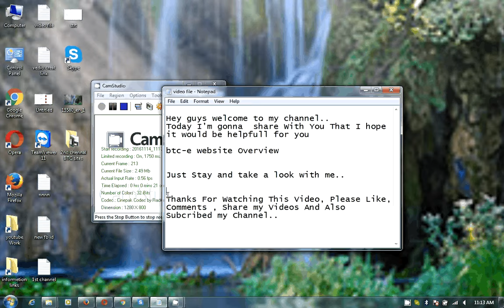Btc-e Free Bitcoins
A cryptocurrency exchange based in Bulgaria where users can trade Bitcoins, Litecoins, and Namecoins, for Dollars, Euros and Rubles.